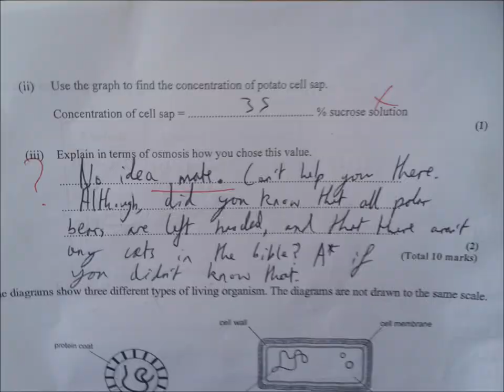The People's Voice, Episode IV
Worth waking up early for, it's the People's Voice Episode IV! With all your favourite stars and some new favourites this action-packed episode will have you on the edge of your seats. Sit back, relax